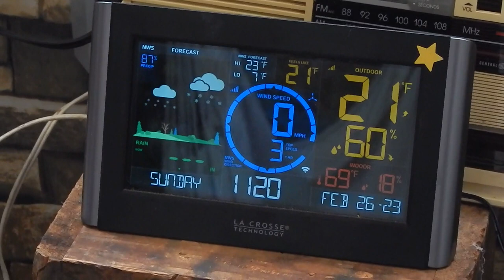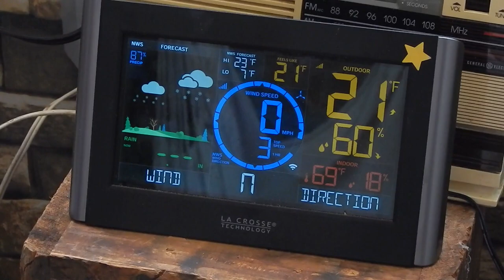. . 2023. 02 26-27 ME Snow, Temps. & Northern Lights .(short) . .